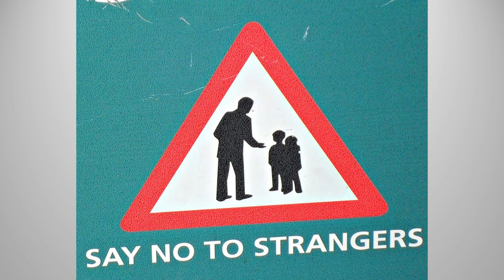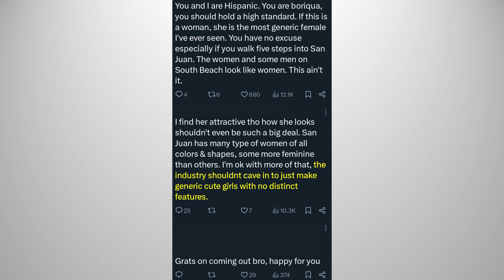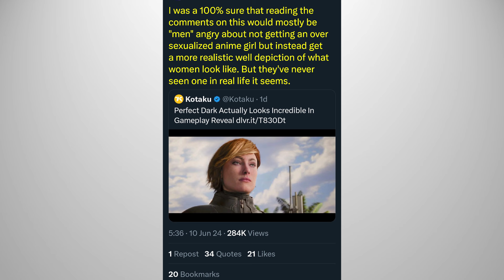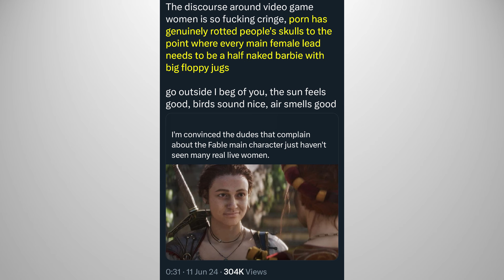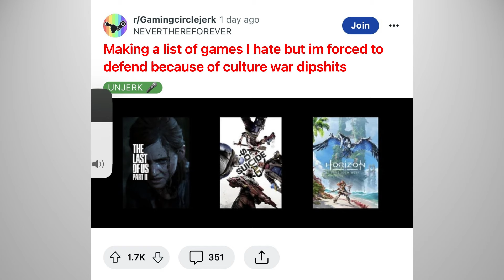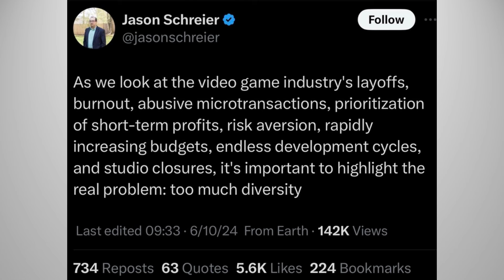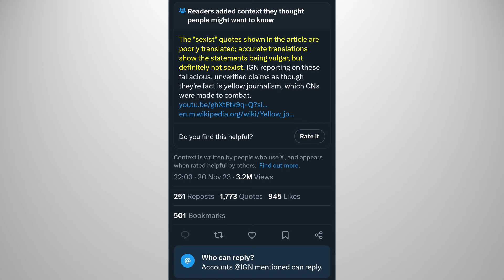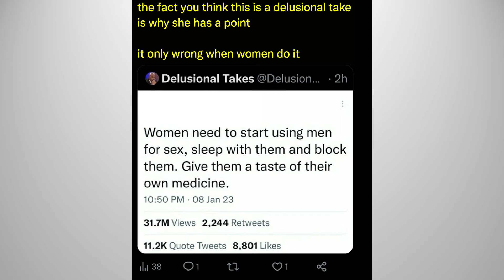SICK of Being WOMEN in GAMING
Women in gaming just can't seem to catch a break! Also, cringe discourse, forcing to defend games, game journos L after Ls, & MORE!

SUPERCHATS HERE!

TIP HERE!

00:00:00 I'm SICK of Being a WOMAN in the Gaming Community!
00:01:02 Female Characters Don't HAVE to Look GOOD!
00:02:02 Finally, A REALISTIC Woman in a GAME!
00:02:57 The CRINGE Discourse Around Video Game WOMEN!
00:03:48 SPONSORS
00:04:09 I'm FORCED to Defend These Games!
00:05:06 Game Journo THINKS that this ISN'T a Problem!
00:06:03 Black Myth Wukong SEXISM OUTRAGE
00:07:12 Women Should START Using Men for SLEEP!
00:08:04 OUTRO